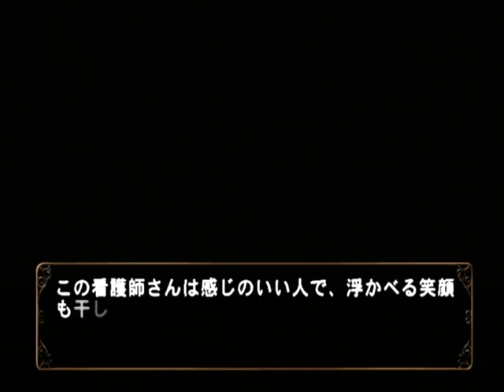【PS2】何処へ行くのあの日 光る明日へ Part１２８ 千尋編 ～猫の正体はすぐに分かった 【スタートオンゲームズ】【スタゲー】【JAPAGE】